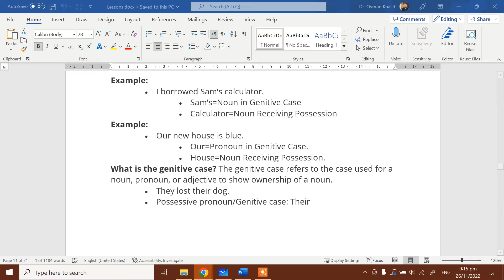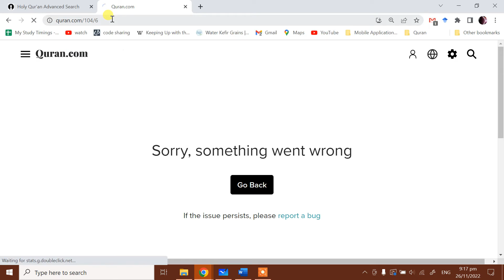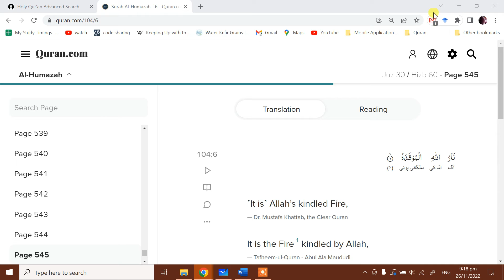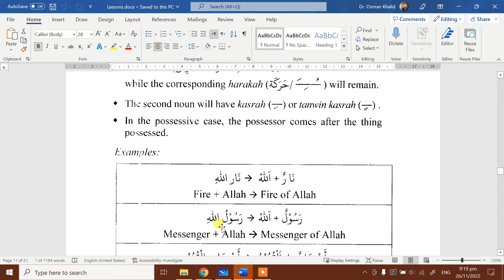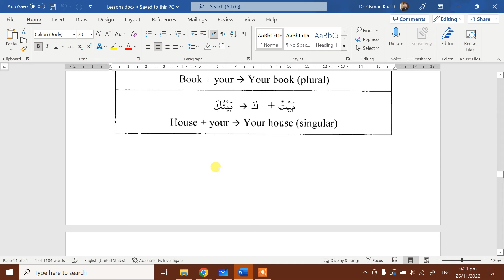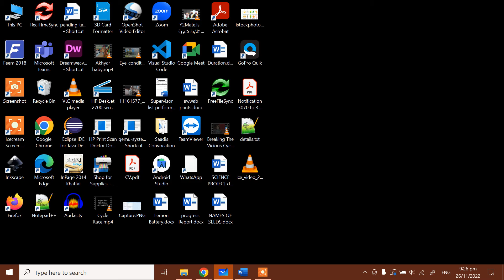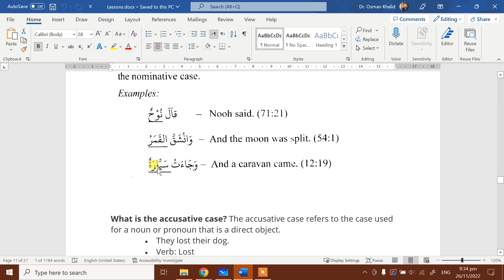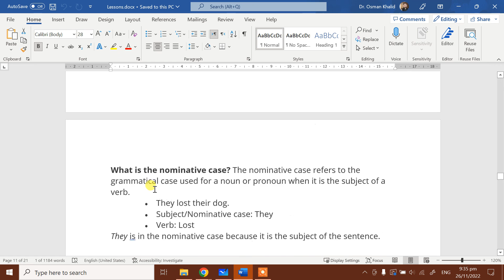Lesson 5 Possessive and nominative case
Examples from Quran on possessive and nominative case of noun